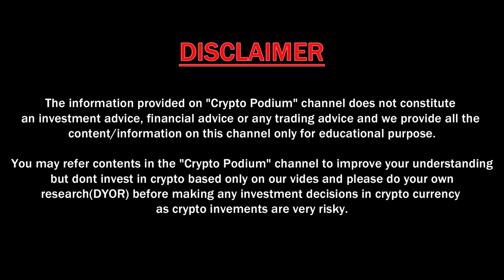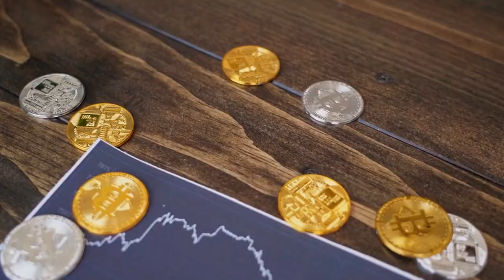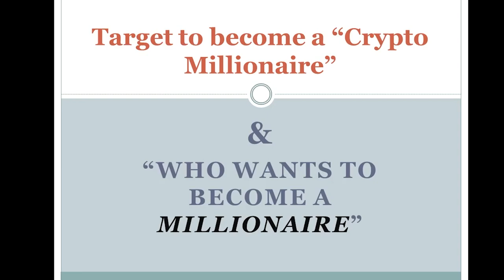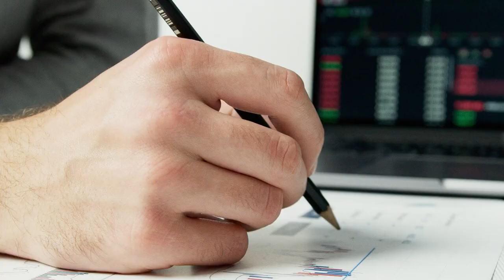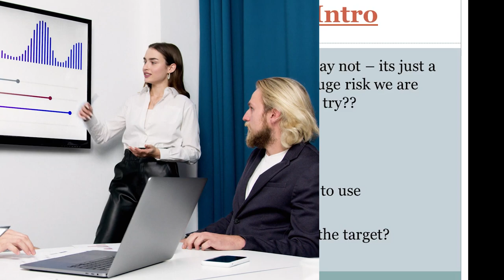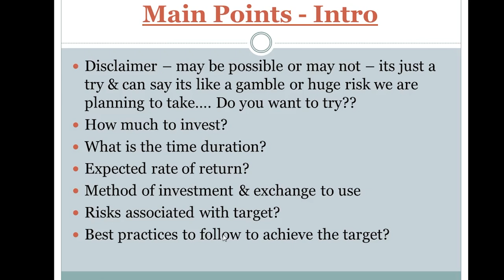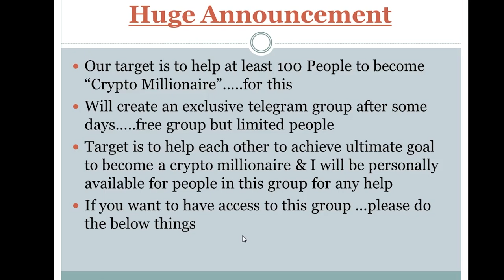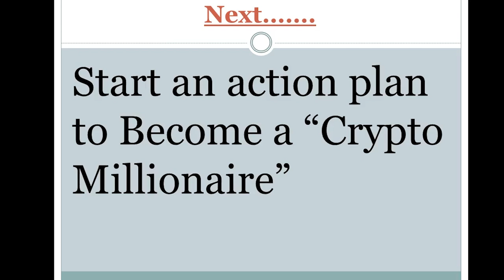Who wants to become a Millionaire ? | How to become a Crypto Millionaire?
Hi Friends,
In this video we will what is "Who wants to become a Millionaire?" series & how you can get access to this exciting journey in from this lows of the crypto market all the way to the "MOON".